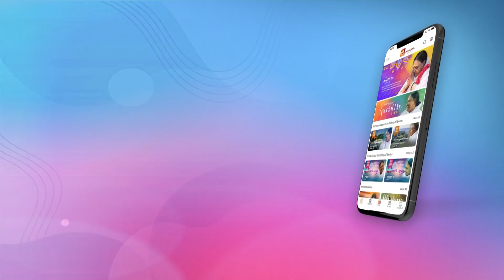നിമിഷ നേരം കൊണ്ട് നാദിർഷ സംഗീതം ചെയ്ത റിമി ആലപിച്ച ഗാനം ..കേട്ടുനോക്കാം !!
Comedy Masters | Mon - Thu @ 9.00pm | AmritaTV

 A one-stop destination for all your favourite Amrita TV Shows, Movies & much more...! 📣

Available on:
🔔Google Play store: